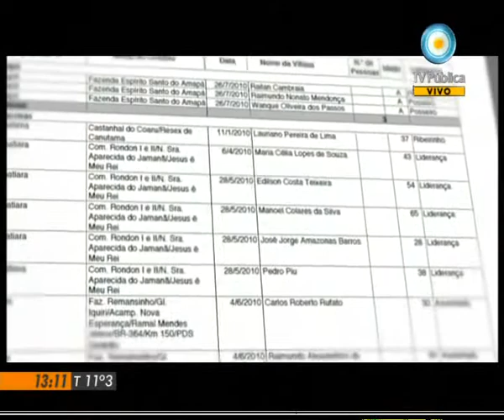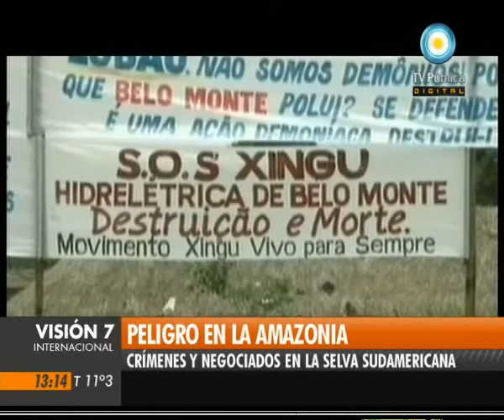V7inter: Violencia política en el Amazonas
Sábado 2 de julio de 2011/ Redacción: Alejandra Peña/ Edición: Paolo Menghini/ Visión Siete Internacional/ José Claudio Ribeiro Da Silva y María do Espírito Santo da Silva fueron asesinados el pasado 24 de mayo en una reserva ambiental en el estado de Pará, Brasil, donde vivían desde hacía más de veinte años, subsistiendo con la extracción artesanal de cañas.
La pareja vivía en el llamado Proyecto Agroextractivista Praialta Piranheira, una reserva de más de 20 mil hectáreas en plena Amazonia, en la que residen 500 familias, y donde está permitida la explotación sustentable de nueces, frutos y caucho, no así la tala de árboles.
Ambos eran activos dirigentes del Consejo Nacional de Poblaciones Extractivistas de Pará,  una organización no gubernamental fundada por Francisco "Chico"  Mendes, el conocido líder ecologista asesinado en 1988, y se habían cansado de denunciar amenazas de empresarios madereros interesados en invadir la reserva para talar especias de árboles de alto valor comercial. © Noticiero Visión Siete/ TV Pública/ Argentina